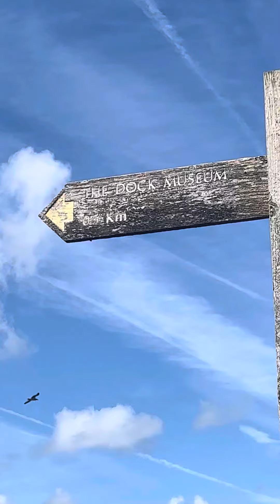✨🌼🌸TRACEYCY’STRAVELS2022🌼_Sunday 21 August 2022🌸